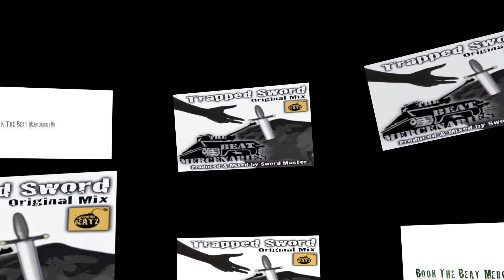Trapped Sword - (music audio promo) -The Beat Mercenaries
Released 15/09/2014 - Beat Mercenaries 2014 campaign continues with a hybrid Dubstep / Trap killer instrumental that fits in with the evolved sound of dub step influenced by the american trap hip hop sound - Sword Master from the Beat Mercenaries has innovated an anthem that all fans of Dub Step will appreciate and enjoy and it will definately  be one for the collection.